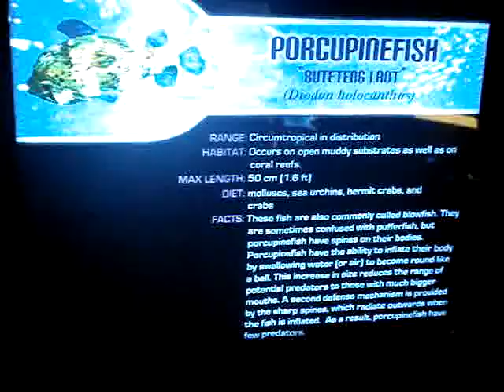Manila Ocean Park Roxas Blvd 03Aug08 126